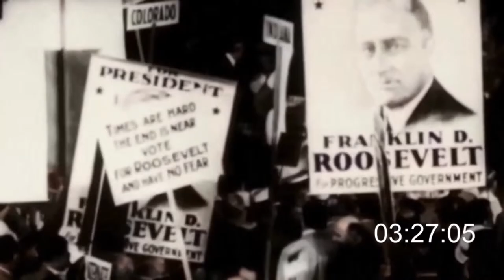National Security Challenges in the Indo-Pacific Region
House US Armed Forces Committee - U.S. Military Posture and National Security Challenges in the Indo-Pacific Region

The purpose of the hearing is to examine Department of Defense policies, programs, and activities in the Indo-Pacific region in preparation for the committee’s consideration of the National Defense Authorization Act for Fiscal Year 2025.  The hearing provides an opportunity to assess the threats to U.S. national security in the region and to evaluate the effectiveness of the department’s use of the resources provided by Congress to accomplish its objectives.